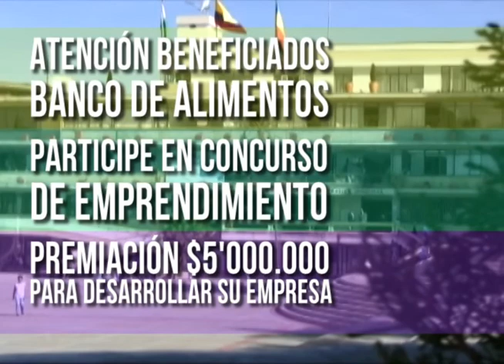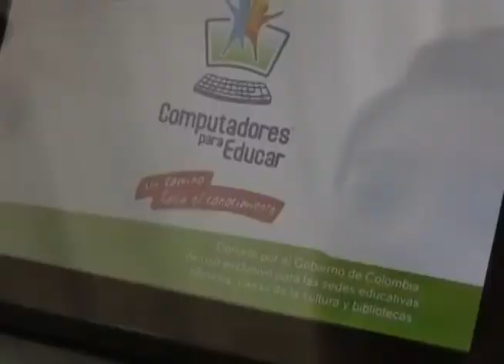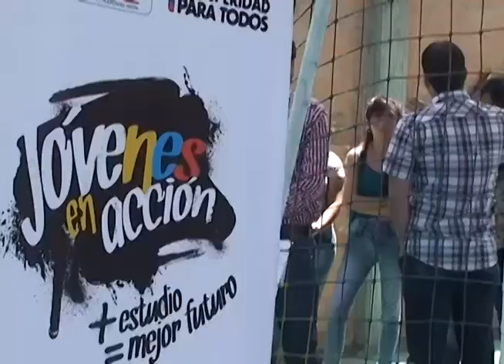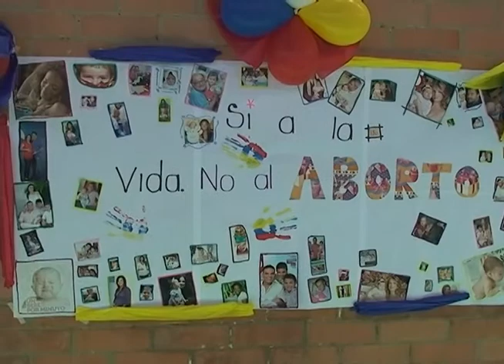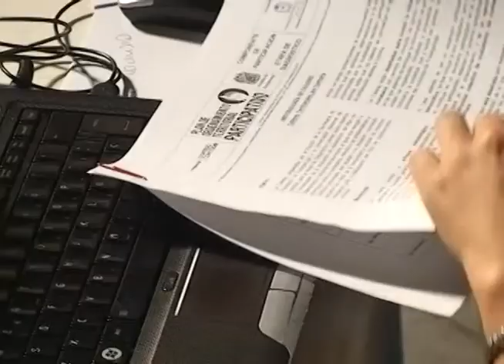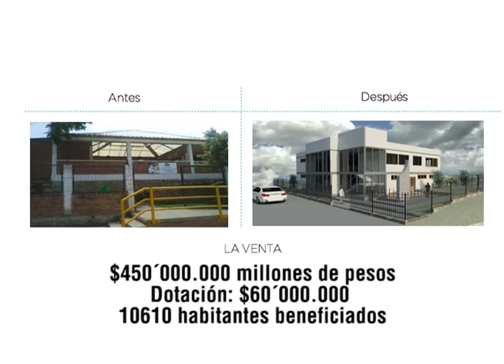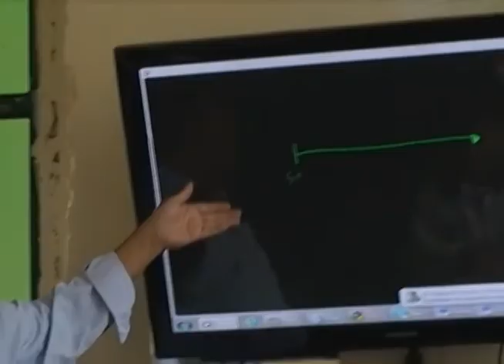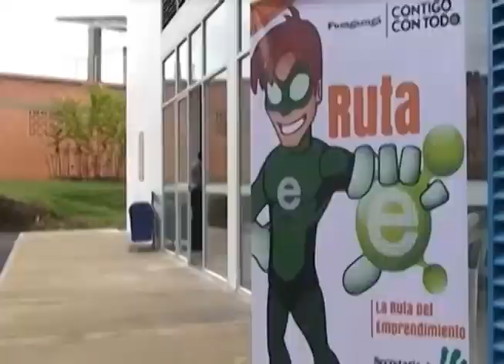Noticias Fusagasugá | CONTIGO CON TODO Programa 33